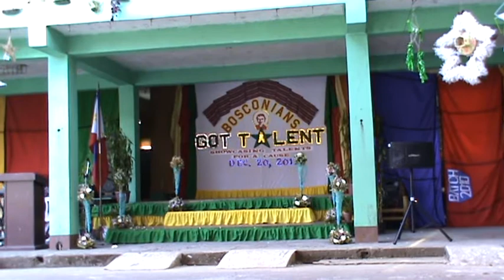Don Bosco GT 2011..308